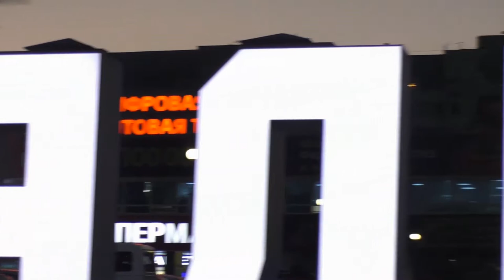Парк Нальчик Долинск озеро Золотая Осень 25.10.2020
музыка взята тут
Still_Not_Rite